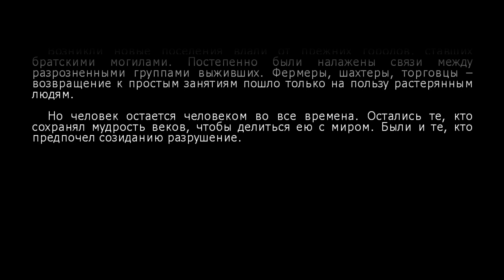Игра детства Ex Machina | Советский постапокалипсис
Полезная инфа 👇👇👇
ОБ ИГРЕ 📝
В мире Hard Truck Apocalypse / Ex Machina 2234 год. После апокалипсиса прошло 223 года, и за это время человечество снова положило развитие в основное русло. Стали строиться новые города, прежние братские могилы — заброшенные города — раскапывались, на их месте строилось общество процветания. Единственное, чего не хватало людям — это развитой транспортной инфраструктуры. Мы играем за водителя дальнобойщика, который будет перевозить товары из одного города в другой — никакой сложной механики в ключевом процессе нет, однако — это не простой симулятор дальнобойщика на планете, где 200 лет назад случился апокалипсис.
Кроме того, что во всем мире дороги были засыпаны человеческими телами и камнями с песком, на нашем пути будут встречать мародеры, бандиты и прочие преступные группировки, желающие отнять наш товар. Никто не может сделать полноценный караван потому что люди заняты строительством и освоением, и доля доставить груз полностью лежит на нас. Механика игры остается простой: управляйте фурой, доставляйте товары. По прибытию на точку, где вы закончите задание, вам выплатят денежный гонорар, с которого вы сможете усовершенствовать свою машину, поставить новые пулеметы или ракетницы. В вашей машине всегда будет оставаться немного товара, а также вы будете забирать обломки автомобилей ваших противников. Их можно продать в любом городе, в который вы приехали для сдачи заказа, и с этого собрать неплохое состояние, чтобы сделать на своём автомобиле совершенную броню.
МОЙ ПК
🎮 Корпус: Corsair Crystal Series 460X black
🎮 Материнская плата:Gigabyte B450M DS3H
🎮 Процессор: AMD Ryzen 5 2600X
🎮 Видеокарта: MD Radeon RX 580 8GB
🎮 Оперативная память: G.Skill Aegis DDR4 2x8Gb
🎮 Клавиатура: Modecom Volcano Lanparty RGB Brown Switch
🎮Блок Питания: be quiet! SYSTEM POWER 9 500W
🎮 Монитор: Samsung S24F354FHI